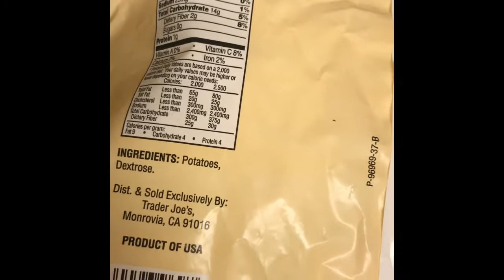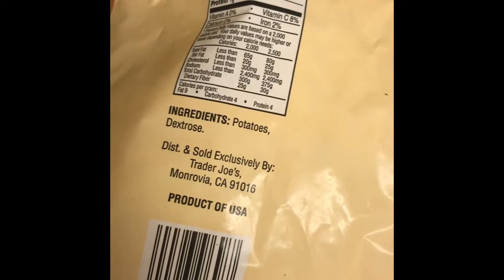Day 3 Potato Diet